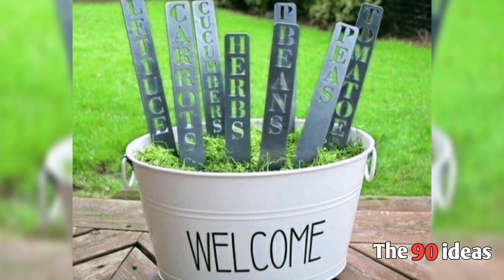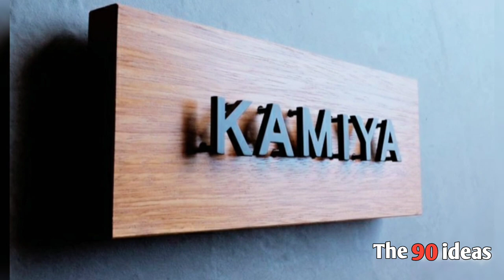Metal sheet art form home and garden | Best ideas with iron sheet